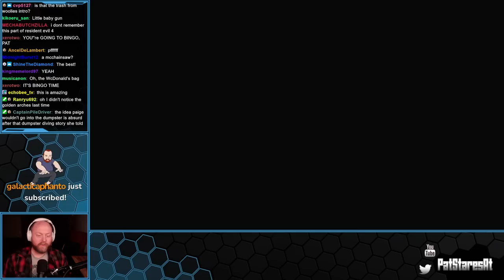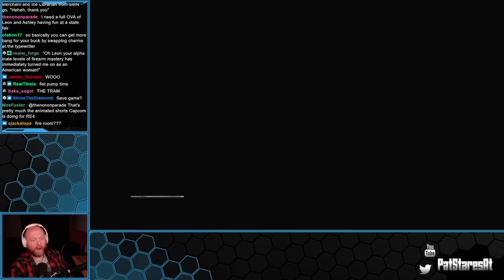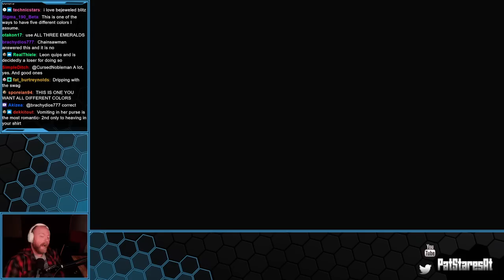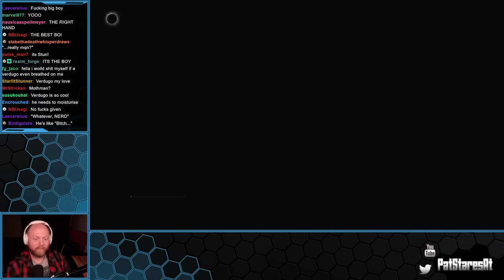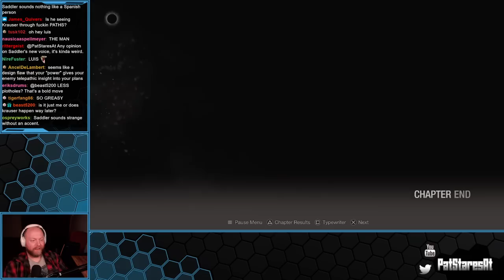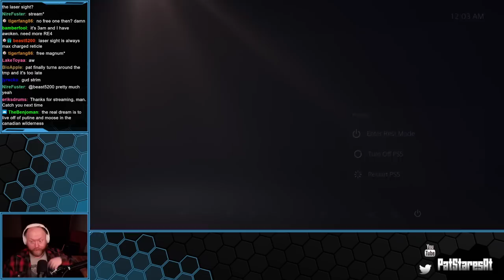Pat Stares At Resident Evil 4 Remake! (Part 3)